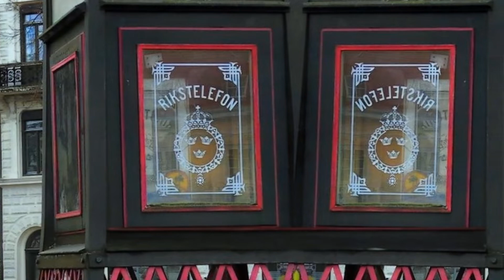NYÅRSAFTON 2020 DEL TVÅ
Stadsvandring i framsätet på en Volvo